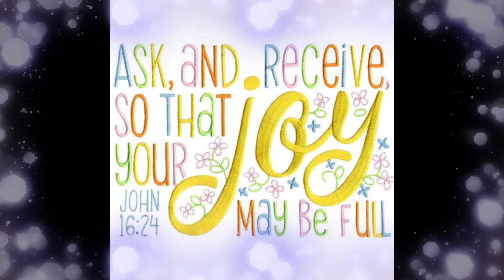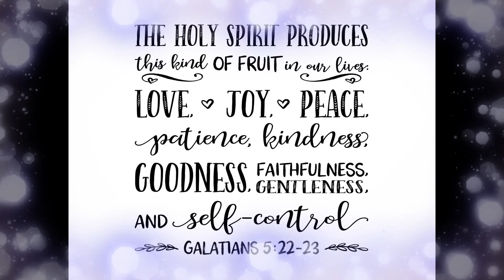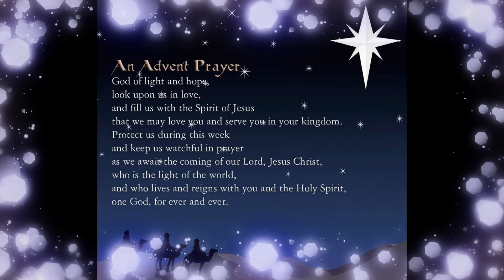Advent Week 4 Midweek Meditation Bethesda Lutheran Church